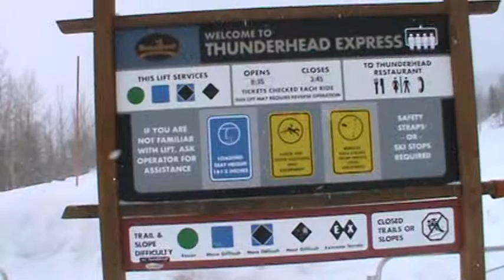Steamboat Thunderhead Express lift (with whiteout conditions)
Take a ride on the Thunderhead Express lift, on the lower mountain, in whiteout conditions. Clear weather version coming soon.